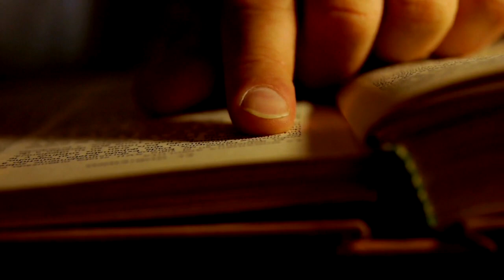Cônego Alfredo explica como vivenciar o Advento - JCTV - 25/11/20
O Advento começa no dia 29 de novembro de 2020. Os fieis são convidados a se prepararem para o Natal com esperança. A jornalista Laís Peçanha conversou com o Cônego Alfredo que explica como vivenciar este tempo.